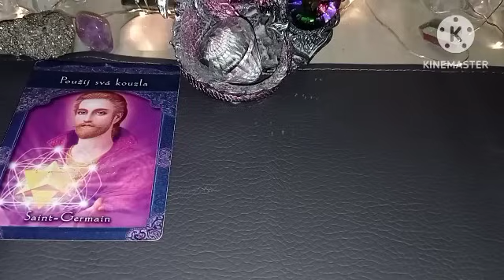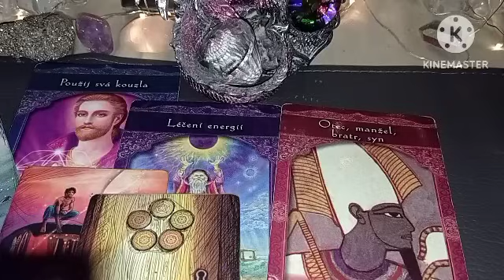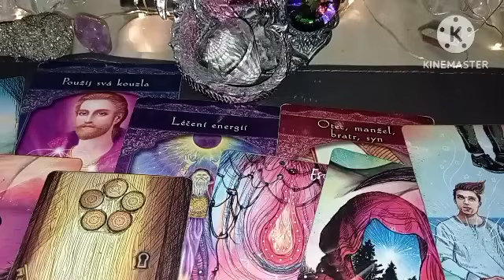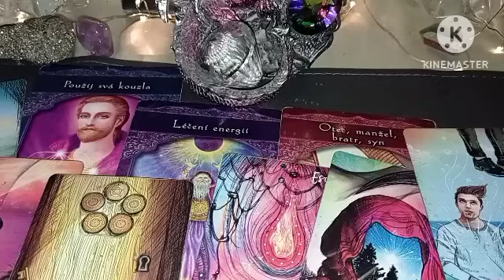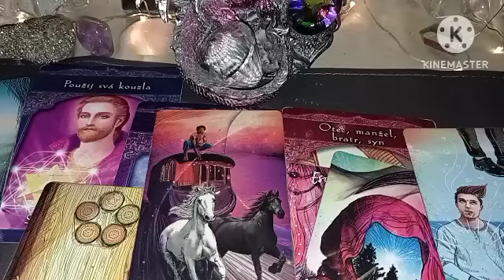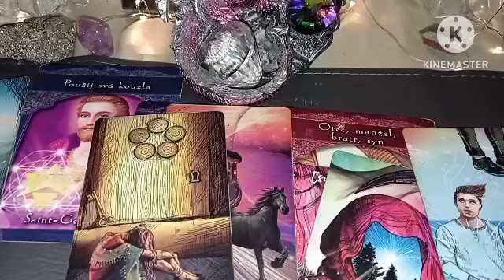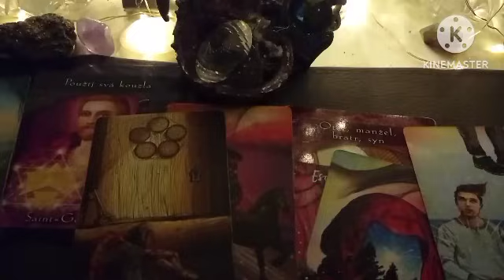Co před tebou skrývá?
Intuitivní výklad karet si najde ty,kteří hledají odpovědi a jsou připraveny je slyšet 🔑

Nebude rezonovat s každým z vás 🔑

Info konktakt
Akční výklad 💥
Úkol duše 250kc
Ty a tvá osoba 250kc